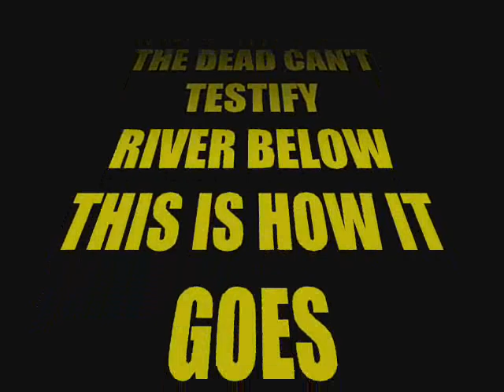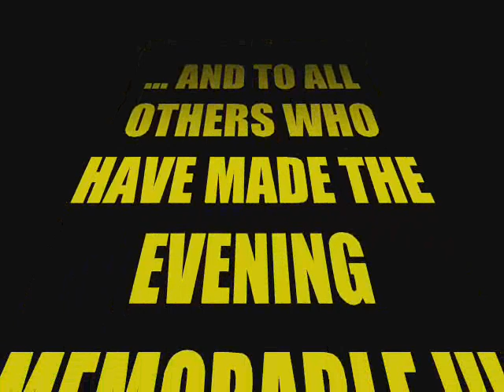Billy Talent - Red Flag live [Frankfurt, 27.11.09]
Billy Talent - Red Flag live
27.11.09 - Festhalle, Frankfurt am Main, Germany

That's a little slide show with pictures from the concert and a part  from the live transmission on youfm.
 At the beginning you can see the setlist.

It was awesome! I stood in the 2. / 3. row directly in front of Jon!